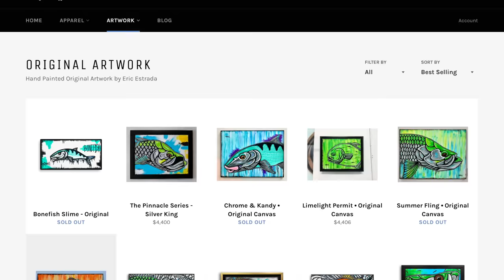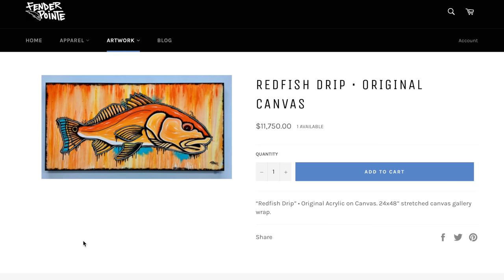I MOWED a FAMOUS artists OVERGROWN yard for FREE!!! [Hes GIVING AWAY a PAINTING to one of YOU!!]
I surprised this WORLD FAMOUS artist with a Yard makeover and it makes for a SUPER SATISFYING Video!!! A recent buddy of mine just moved into town and his lawn guy didn't show up so I mowed his yard for him... He is a very well known wildlife artist, filmmaker and fly fishermen. He has some super awesome videos on his channel that y'all should check out!! we are going to be doing a GIVEAWAY of one of his amazing painting and you can be the winner. All you have to do is Subscribe to his channel  @Eric.Estrada and  when he hits 10k subs we will give it away, lets Show him how strong the ALBLADEZ army is and give him a subscibe and let him know your from the al bladez channel! You won't regret it his content is amazing! here's his channel.

AND I GOT THE MERCH WEBSITE UP AND RUNNING so if you guys wanna support me go ahead and check out my designs... I think there super cool wachu think?? here's the website

Also If You want me to try out a product or any gear we can chat about that over email  Thanks!
Add me on instagram @albladez

DO SOMETHING NICE FOR SOMEONE. CHANGE STARTS WITH YOU!
BE THE DIFFERENCE,